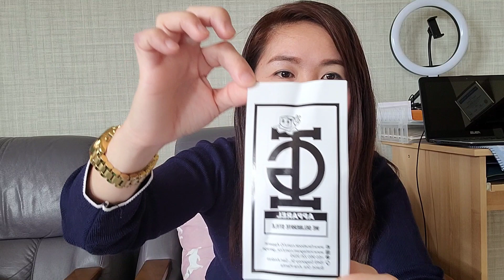PAUL RACAB ITEMS / IG APPAREL /ICE GARRAGE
Unboxing IG Apparel/ice garage items.

IG Apparel is a clothing brand owned by PAUL RACAB.